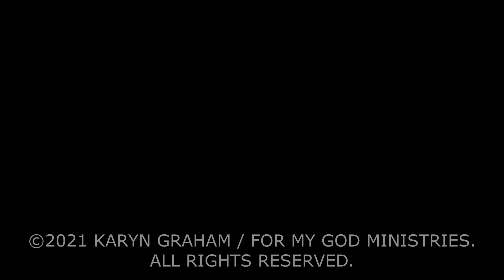PROPHETIC INSIGHT- THE FATHER WILL ESTABLISH THE WORK OF YOUR HANDS!!!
MOVE FORWARD MONDAYS
PSALM 90:17
SCRIPTURE 15/71 SCRIPTURES LOCATED IN THE PROPHETIC DEVOTIONAL "He Teaches Me To War With My Hands"